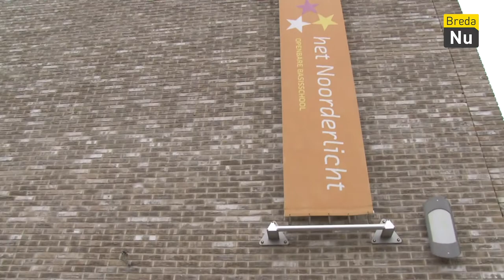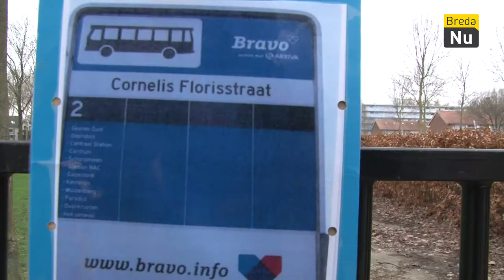Verkeersveiligheid op het Noorderlicht | Breda in Beeld